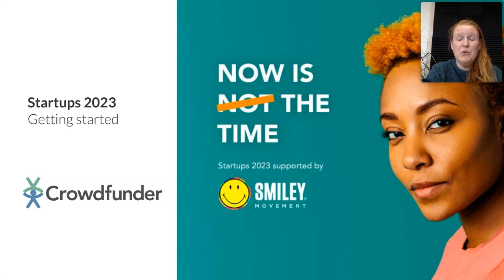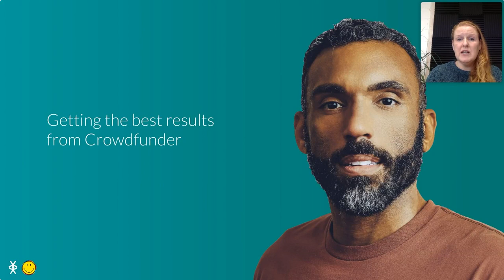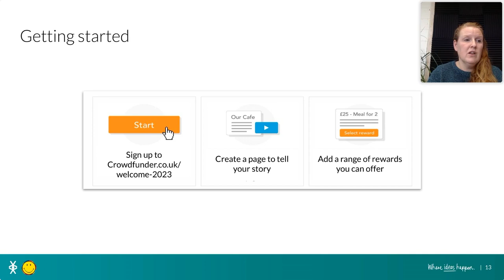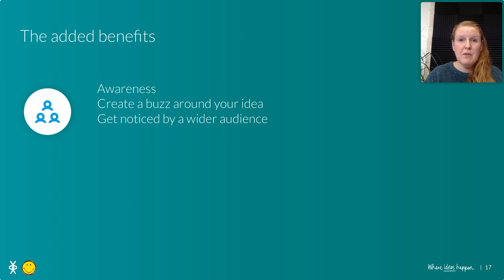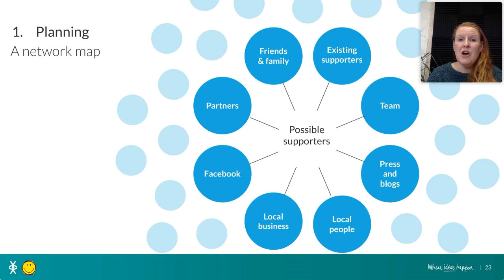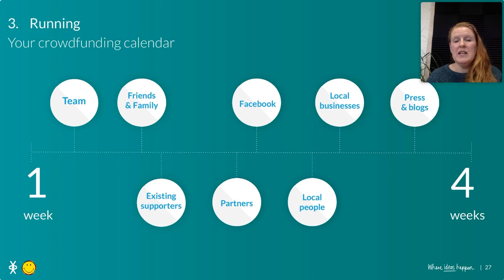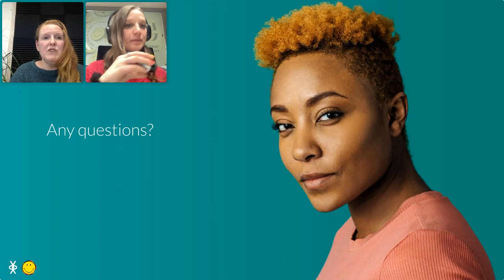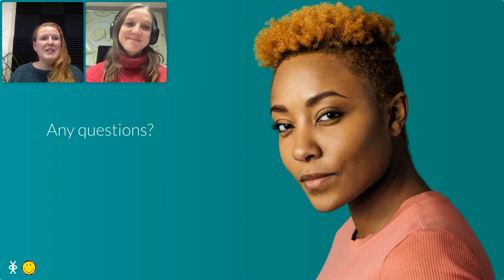Startups 2023: Introduction to Crowdfunding | Crowdfunder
Join Zoe from Crowdfunder, and Amy from Smiley Movement, as they go through the process of setting up a Crowdfunder campaign for your startup or side hustle.

This is the first of a 4-part series of crowdfunding masterclasses, designed to inform and inspire a new generation of startups and show just how easy and effective crowdfunding can be!

1 February, 11am | Session Two: How to market your startup

We will be joined by Marketing and PR experts in part two, live, as we host a discussion session about how to promote your business, the quick wins and how to build your customer base. We will also field questions you might have to the experts - to help you along the way.